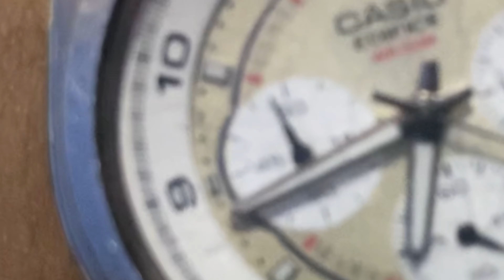Meetup with kitty 🐈💗